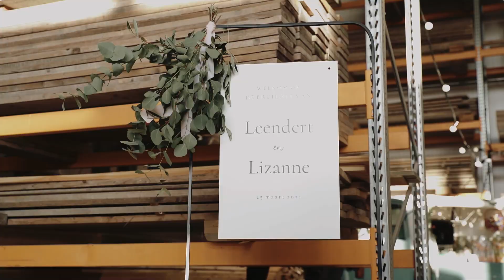LEENDERT & LIZANNE | 25 maart 2021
Film en montage:
Wilbert Hartman